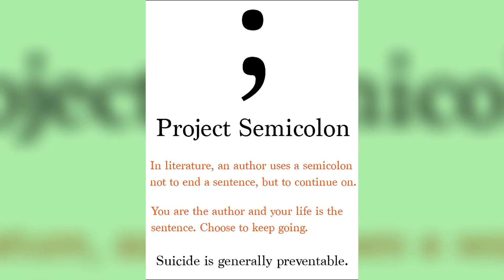Wendell Fields - Suicide: The Ripple Effect Film Documentary